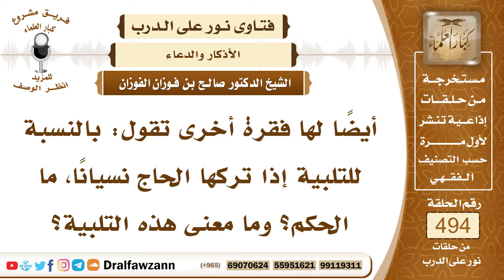7288- معنى التلبية وحكم تركها - الشيخ صالح الفوزان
"7288- أيضًا لها فقرة أخرى تقول: بالنسبة للتلبية إذا تركها الحاج نسيانًا، ما الحكم؟ وما معنى هذه التلبية؟
الجواب: الجواب: التلبية سنة ليست واجبة، فلو تركها متعمدًا، فليس عليه شيء، وإن أتى بها فهذا أفضل، ومعناها التلبية، معناها: الإقامة على طاعة الله سبحانه وتعالى، من ألب بالمكان: إذا أقام فيه، فلبيك معناه: أنا مقيم على طاعتك، وقيل معناها: الإجابة، لبيك، أي: أنا مجيب لدعوتك، فكل من حج أو اعتمر فهو مجيب لدعوة الله على لسان خليله إبراهيم عليه السلام حينما قال له: ﴿وَأَذِّنْ فِي النَّاسِ بِالْحَجِّ يَأْتُوكَ رِجَالًا وَعَلَى كُلِّ ضَامِرٍ يَأْتِينَ مِنْ كُلِّ فَجٍّ عَمِيقٍ﴾ [الحج: 27]، فكل من حج أو اعتمر فهو مجيب لهذا النداء، وهذا الأذان، ولذلك يقول: لبيك، لبيك، أي: أنا مجيب لك، ومجيب لندائك.
السيرة الذاتية:
للاشتراك في قناة الشيخ صالح الفوزان

14_ الشيخ محمد أمين الشنقيطي
يتيوب

15_سماحة المفتي عبد العزيز آل الشيخ
 يوتيوب

رئيس الفريق
لمشروع كبار العلماء